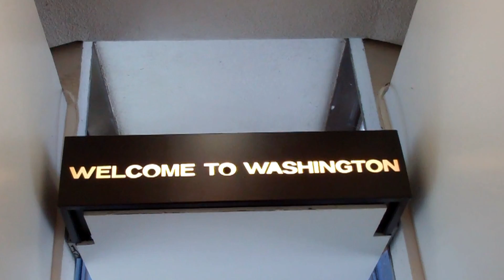Concordia Cobbers Take Washington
Inspired by their "Politics and American Law" inquiry seminar, four first year students hit the road to Washington, D.C., over spring break to see the Supreme Court in action.